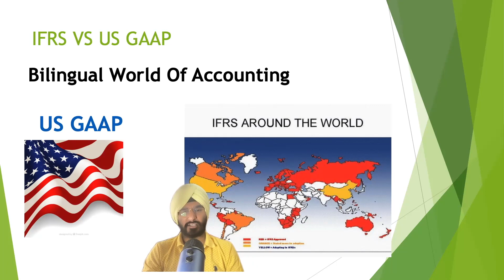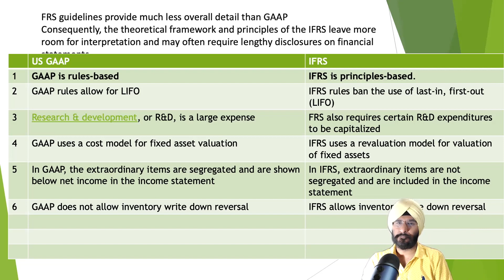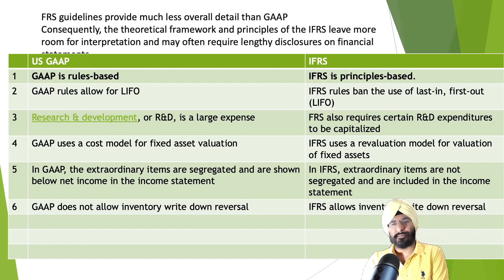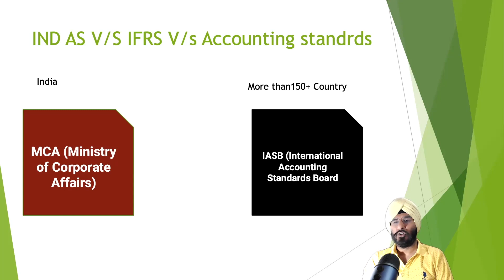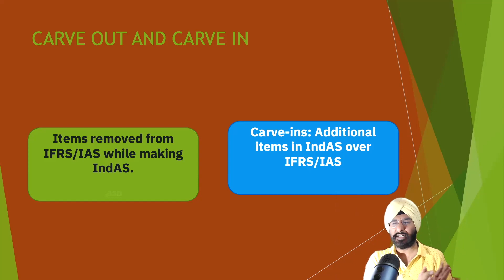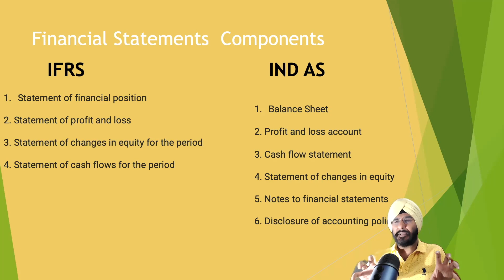US GAAP V/S IFRS I US GAAP I Diploma In Ifrs I IFRS VS Indian Accounting Standard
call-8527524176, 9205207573